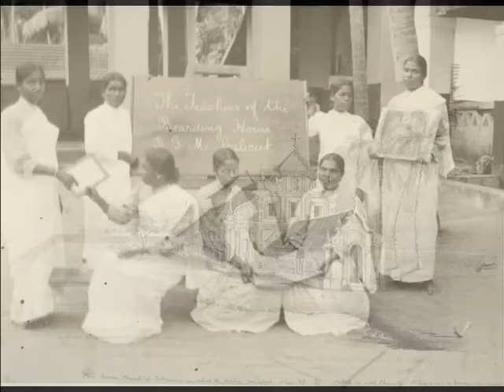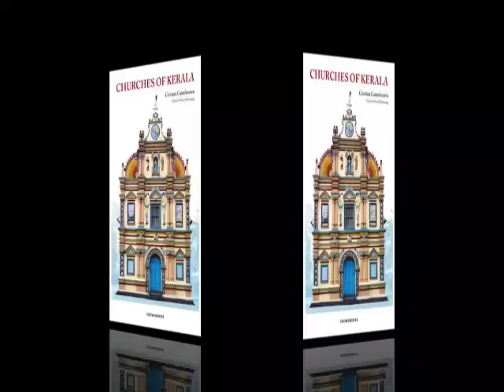കേരളത്തിലെത്തിയ തോമാസ്ലീഹ കെട്ടുകഥയോ? | Thomasleeha in Kerala | St.Thomas History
The visit of St. Thomas is still a matter of dispute among historians. There are only very limited details about him in the Bible. He appears thrice in the Gospel of St. John (St. John 11:16, 14:5, 20: 25-29). The three occasions are the resurrection of Lazar, the Last Supper, and the resurrection of Christ. In the gospel, he is named as Thomas who was known as Didymus. There are no written references to his gospel activities. The oldest document in this score is the book Acta Thomae, written at Edessa in CE 2- 4 centuries. This book came to be written since some traders took the body of St. Thomas to Edessa. A Syrian scholar is said to be the author of this book set against the cultural background of Mesopotamia. As per the descriptions in this book, St. Thomas, on his first mission, reached the capital of the Parthian King Gondophares, who ruled Afghanistan and Punjab with Takshasila as capital, along with the trader Abbanes, and on his second mission, he travelled to a kingdom in South India ruled by a 1st Century dynasty. According to tradition, St.Thomas evangelized this area and then crossed over to the Coromandel Coast of Southeast India. He was killed while he was carrying out his mission at Mylapore near Madras. His body was laid to rest there and subsequently moved to Edessa in the fourth century and from there to Orthano in Italy.

The Kerala tradition links him with certain families and the founding of churches in certain places. The Christians of Kerala endorse it.  Books like Veeradiyan Pattu, Margam Kali Pattu, and Ramban Pattu, that describe the Kerala tradition reiterate the founding of the Churches. The stanza, starting with “Arul Margathil” in Ramban Pattu, says that St. Thomas boarded a ship from Arabia and reached Maliyankara.  Marco Polo has recorded that he visited the tomb of St. Thomas in Mylapore. It was the site of the saint’s martyrdom and had become a centre of pilgrimage for Christians and Muslims.

The mortal remains of St. Thomas were taken to Edessa and conserved in a church named after him, says Mar Ephrem (CE 363) in his book, Parishudhatmavinte Veena, written in Syriac. Mar Ephrem, who was born in Nisibis, spent his last days in Edessa. The remains were taken to Italy along with the mortal remains of martyrs from the Middle East, during the holy war. The bone of the right hand was brought to India with the permission of the Vatican. This is conserved at the church in Azhikode in Kodungalloor where St. Thomas first arrived in a ship.

Earlier, the gospel activities of St.Thomas in North India, as well as Gondophares were considered as mere fiction. The existence of this King has now been established by the coins recovered from Punjab, Sind, and Afghanistan (A. E. Medylcott, India and the Apostle Thomas). Dr. Bellew recovered a stone scripture, kept in the Lahore Museum, about the Parthian empire ruled by Gondophares. This stone scripture is known as Takht-i-Bahi stone. The regime of Gondophares begins in CE 46, i.e. during the first half of the First Century (Kudapuzha, Xavier, The History of Indian Church). This agrees well with the period of St. Thomas’s visit to India.

During 1289, sent by Pope Nicolas IV to India and China, John of Monte Carvino, a Franciscan friar, visited the Coromandel Coast and stayed in India for 13 months.  He also stayed at San Thom where the tomb of St. Thomas stands (Yule, Henry and Cordier, Henri, Cathay and the way Thither). John of Marignolli, who visited India in CE 1348, has written about the Christians in Kollam. Nicholas de Conte, an Italian merchant, has described his visit to the tomb in CE 1441 and also about the Nestorians and Jews in Malabar (Major, R. H., India in the Fifteenth Century).